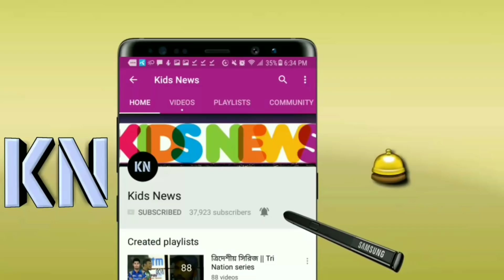ব্যাটিংয়ে ঝড় তুলেও চেন্নাইয়ের বিপক্ষে মাত্র চার রানে হেরেছে সানরাইজার্স | IPL 2018 | SRH vs CSK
বিস্তারিত জানুন!

Indian premier league 2018. IPL 11 2018. IPL.